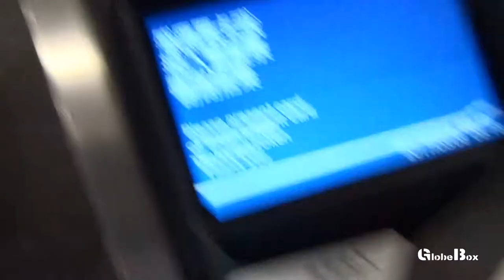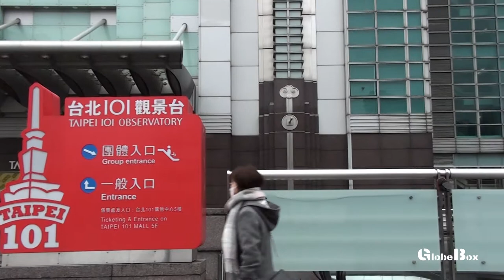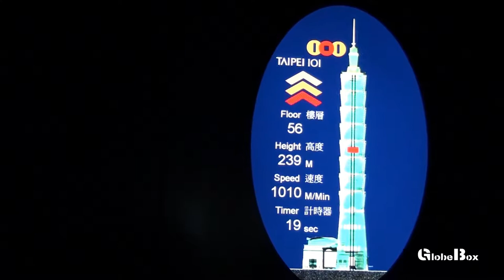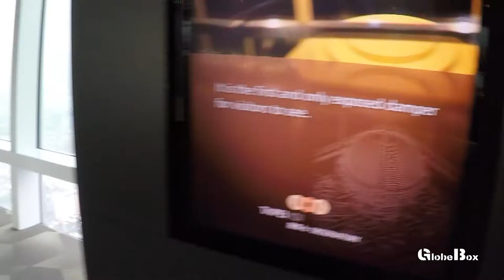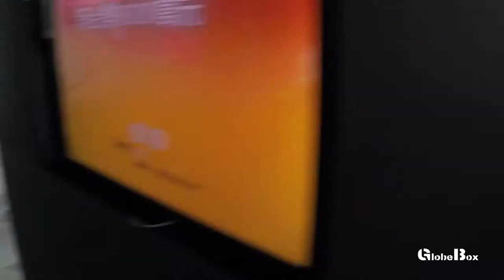Taipei - Tour for Transit Passengers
6 hours stay in Taipei, landing airport Taiwan Taoyuan (TPE)-
From the airport with the MRT (Chinese 台北捷運, pinyin Táiběi Jiéyùn) to Taipai 101, about 30 km west of Taipei...
is currently the fifth tallest skyscraper in the world with 508 meters, with pictures of the elevator and the visitor platform